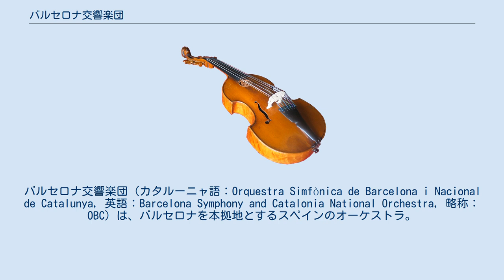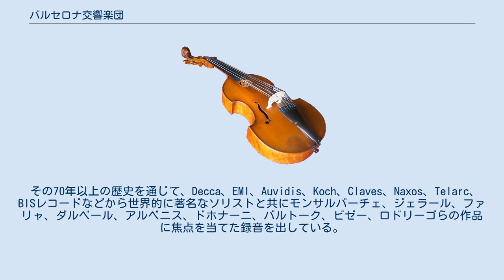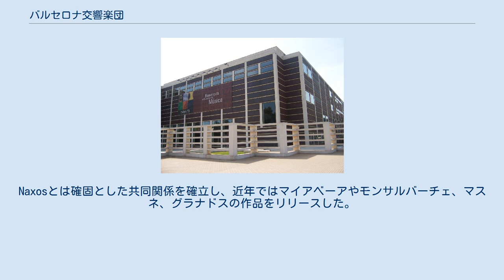バルセロナ交響楽団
バルセロナ交響楽団（カタルーニャ語：Orquestra Simfònica de Barcelona i Nacional de Catalunya, 英語：Barcelona Symphony and Catalonia National Orchestra, 略称：OBC）は、バルセロナを本拠地とするスペインのオーケストラ。
 1944年にエドゥアルド・トルドラによって創立される。
カタルーニャ州とバルセロナ市によって形成されるオーディトリウム・オーケストラ協会のメンバーで、1999年4月よりスペイン人建築家 ラファエル・モネオのデザインによるバルセロナのラウディトリを本拠地としている。
それ以前は世界遺産のカタルーニャ音楽堂を拠点としていた。
クラシック音楽から現代音楽までの全てのジャンルをレパートリーとし、とりわけカタルーニャ地方出身作曲家の作品の普及に努めている。
 リセウ大劇場において、定期的にオペラの演奏会形式公演を行っていた時期があり、プロコフィエフ「賭博師」(2009）、R. シュトラウス「ダフネ」（2011）、モーツァルト「魔笛」(2012)、ワーグナー「リエンツィ」(2013)、プッチーニ「外套」(2014）を取り上げた。
 オーケストラの重要なプロジェクトの一つとして国外ツアーも頻繁に行い、これまでにカーネギー・ホールなど世界的に著名なホールへ客演し、またロンドン、ロイヤル・アルバート・ホールで開催されるBBCプロムスなど国際的な音楽祭に出演している。
2013年2月にはオーストリア、スロヴェニア、クロアチア各国へのツアーを行った。
 その70年以上の歴史を通じて、Decca、EMI、Auvidis、Koch、Claves、Naxos、Telarc、BISレコードなどから世界的に著名なソリストと共にモンサルバーチェ、ジェラール、ファリャ、ダルベール、アルベニス、ドホナーニ、バルトーク、ビゼー、ロドリーゴらの作品に焦点を当てた録音を出している。
2000年9月、トマス・ブレトン：歌劇「ドロレス」の録音や、2004年「カルメン・シンフォニー」、2006年にミシェル・カミロと共演した「ラプソディ・イン・ブルー」の録音がラテン・グラミー賞ベスト・クラシック・アルバム部門を獲得。
その他にもEMIから著名なギタリスト、スーフェイ・ヤンをソリストに迎えてアランフェス協奏曲をリリース、出版社Tritoへのアルベニスのオーケストラ作品の学術録音などがある。
Naxosとは確固とした共同関係を確立し、近年ではマイアベーアやモンサルバーチェ、マスネ、グラナドスの作品をリリースした。
 バルセロナ交響楽団は、バルセロナの主要オーケストラの一つとして、スペイン人作曲家作品の世界初演を多く手がけてきた。